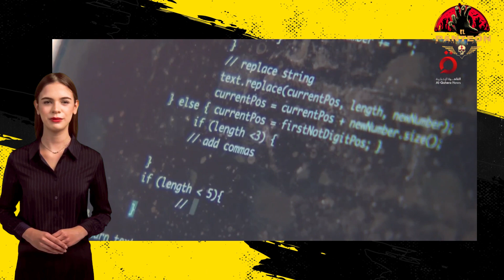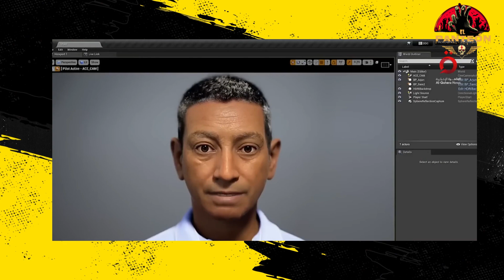Así son los Robots Humanoides de China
En  la fábrica Ex-Robots en la ciudad costera de Dalian, China, los ingenieros desarrollan robots humanoides con un objetivo: mejorar las expresiones faciales y las emociones.

Máscaras de silicona hasta el cuello yacen esparcidas en una mesa junto a brazos y pies de silicona, mientras las cabezas desmembradas están en expuestas y los robots humanoides, en varias etapas de su construcción, se hallan cerca de la mesa de operaciones y que comparten en el mismo espacio los diseños de los robots, que adornan una pared.

Encuentranos en nuestro podcast: